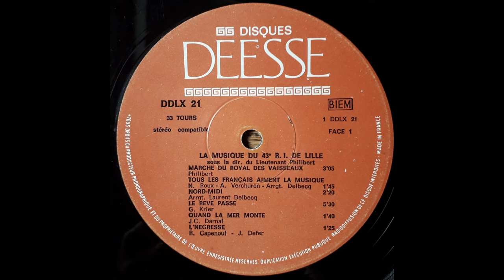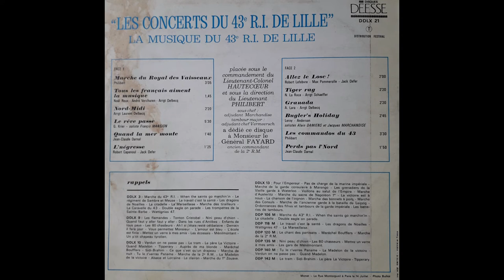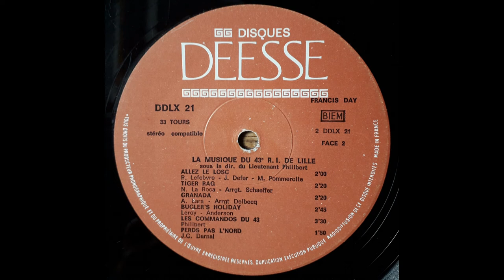Les Concerts du 43ème R.I. de Lille - Volume 1 - Lieutenant Maurice Philibert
Les Concerts du 43ème R.I. de Lille Volume 1
Disque dédié à Monsieur le Général Fayard ancien commandant de la 2ème R.M.

La Musique du 43ème R.I. de Lille placée sous le commandement du Lieutenant-Colonel Hautecoeur et sous la direction du Lieutenant Maurice Philibert

- Marche du Royal des Vaisseaux (M. Philibert)
- Tous les français aiment la musique (Noël Roux - André Verchuren - Arrgt: Laurent Delbecq)
- Nord-Midi Arrgt: Laurent Delbecq
- Le rêve passe (G. Krier) Soliste: Francis Montion
- Quand la mer monte (Jean-Claude Darnal)
- L'négresse (Robert Capenoul - Jack Defer)
- Allez le Losc ! (Robert Lefebvre - Max Pommerolle - Jack Defer)
- Tiger rag (N. La Roca - Arrgt: Schaeffer)
- Granada (A. Lara - Arrgt: L. Delbecq) - Francis Montion
- Bugler's Holiday (Leroy Anderson) -
- Les commandos du 43 (M. Philibert)
- Perds pas l'Nord (Jean-Claude Darnal)